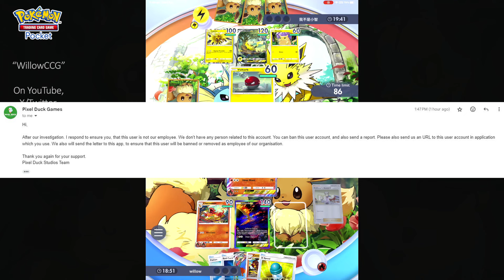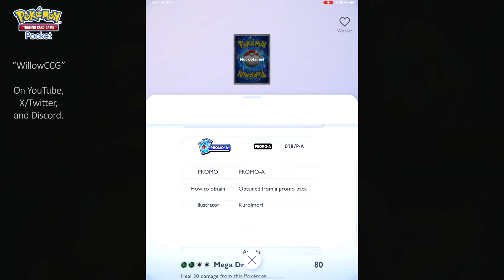NEW CARDS, Lapras EX, and Alternate Arts coming to Pokemon Pocket!